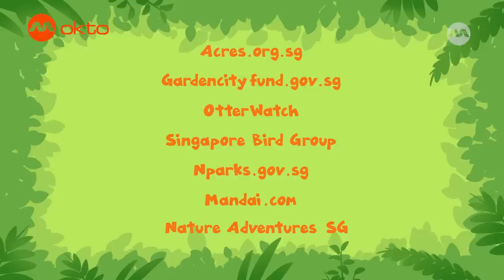SEE! These are ANIMALS start with the letter "C"! | Leo Compilation